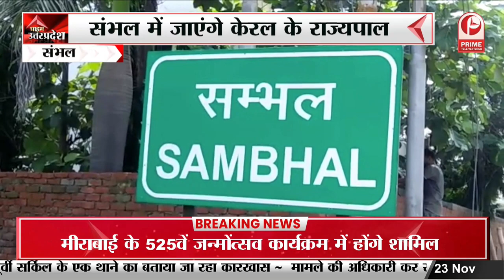Lucknow: LU के न्यू कैंपस में छात्र पर जानलेवा हमला | Uttar Pradesh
लखनऊ विश्वविद्यालय के न्यू कैंपस जानकीपुरम में गुरुवार को दो छात्र गुट आपस में मारपीट का वीडियो वायरल हुआ है. जिसमें एक छात्र पर जानलेवा हमला हुआ है, .उसकी पीठ और गर्दन पर धारदार हथियार से वार किए गए
Lucknow: Deadly attack on student in LU's new campus. Uttar Pradesh
A video of a fight between two groups of students in Lucknow University's New Campus Jankipuram on Thursday has gone viral...in which a student was fatally attacked...he was attacked with a sharp weapon on his back and neck.